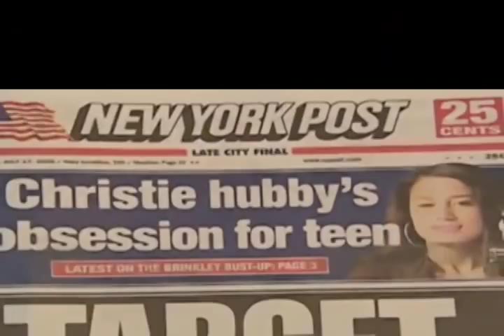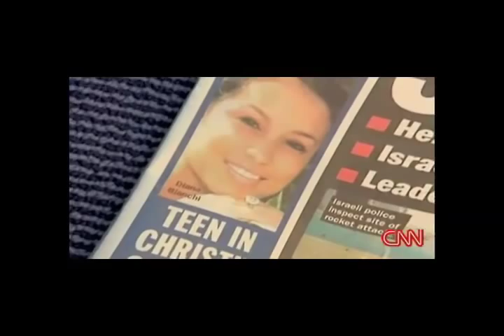Helen Gurley Brown dispenses advice on how to have an affair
Maybe Peter Cook, Christie Brinkley's husband should have listened to Helen Gurley Browns advice.  Christie Brinkley